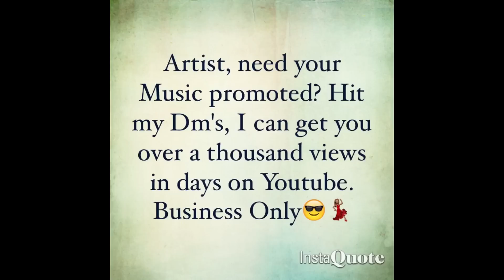Pressure Dommer - Mula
Song: Pressure Dommer - Mula